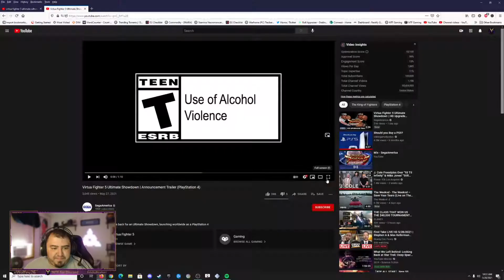Virtua Fighter 5 Ultimate Showdown REACTION!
It's good to have the king back!